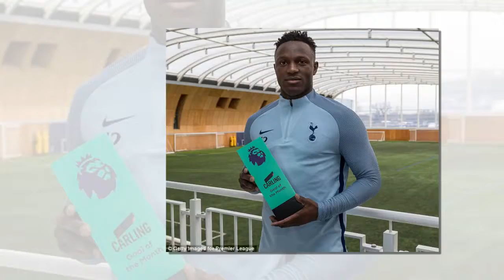Tottenham star Victor Wanyama wins Premier League Goal of the Month for stunning strike vs